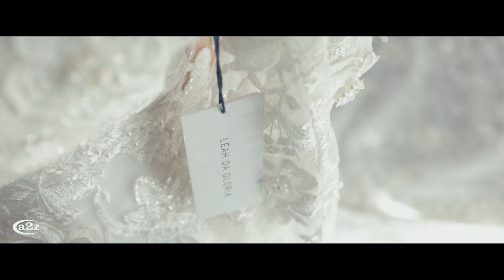Movie Trailer Of Raby & Selena